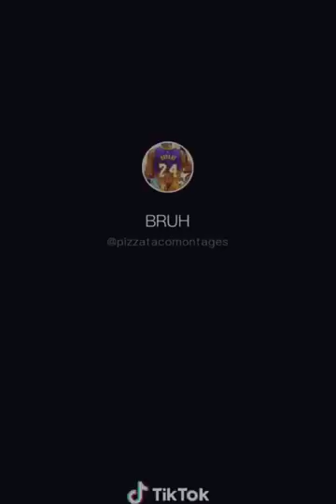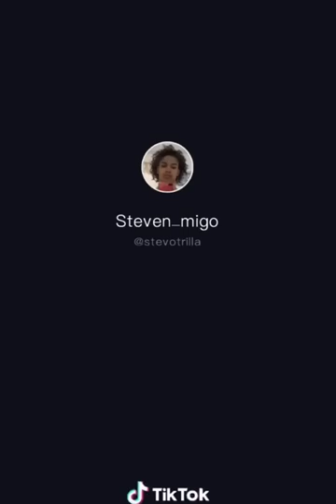America: "We Have The Best" India: - #4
You guys are LOVING these compilations, thank you for the massive amounts of support! 50 likes for pt 5? 🙌